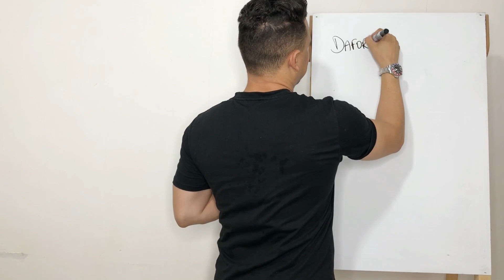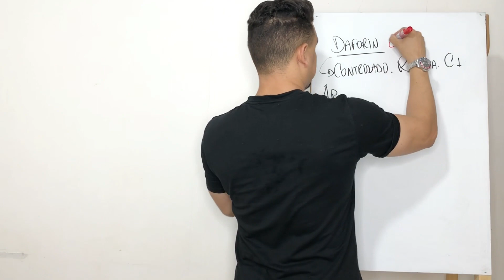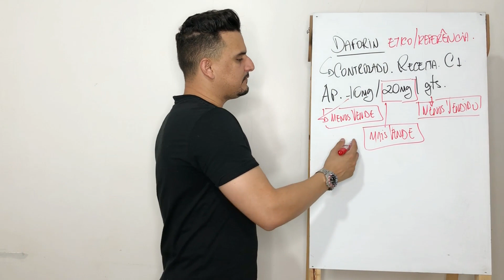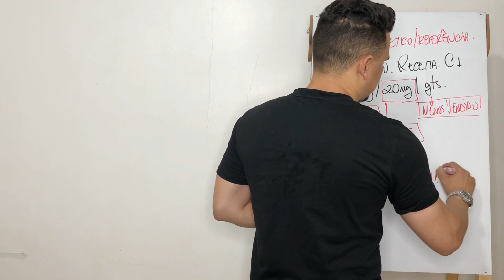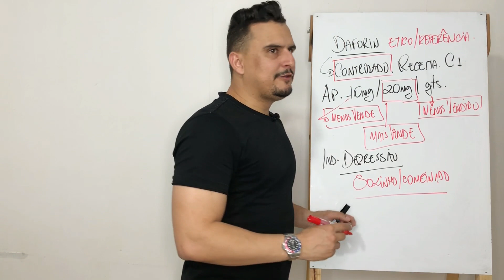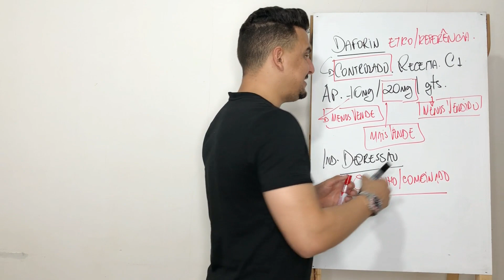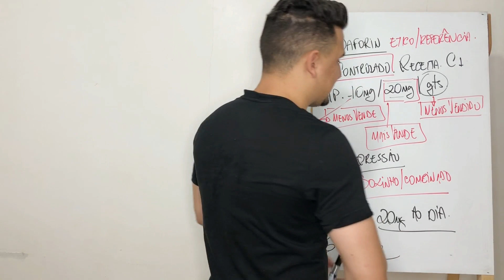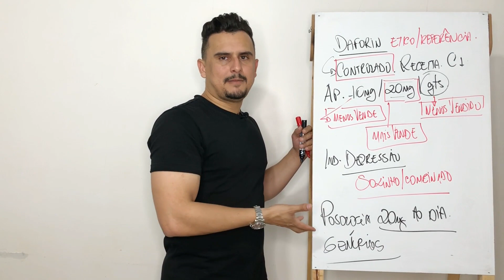DAFORIN: FLUOXETINA: Para que serve? Como agregar? Como vender?